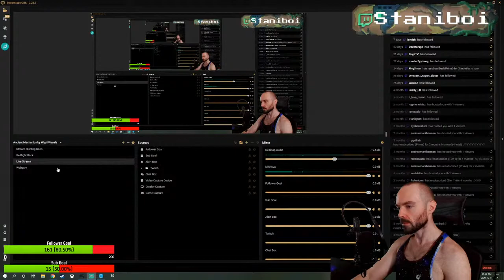The Legend of Stan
Zelda: Breath of the Wild Part 4

Follow and Sub at Twitch.tv/staniboi